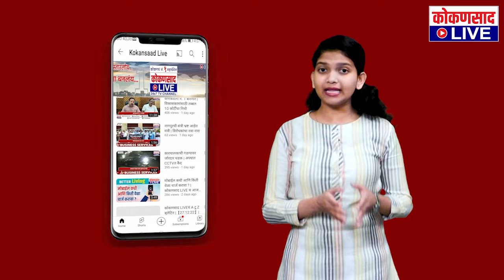पर्यटकांना खुणावतोय दाभोळे पोखरबावचा धबधबा !